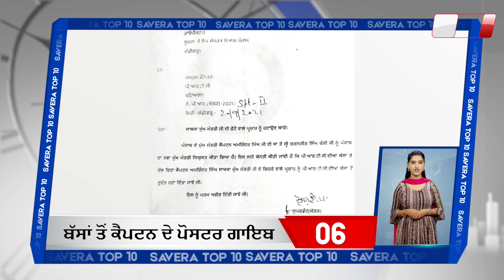Savera Top 10: ਦੇਖੋਂ ਦਿਨ ਦੀਆ 10 ਸਭ ਤੋਂ ਵੱਡੀਆਂ ਖਬਰਾਂ